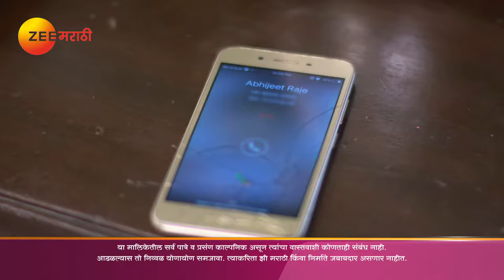Agga Bai Sasubai - Full Ep - 85 - Tejashree Pradhan, Nivedita Saraf, Girish Oak - Zee Marathi